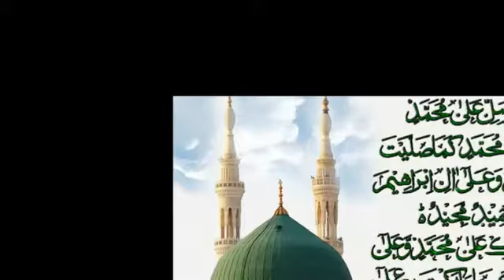NABI KA NAAM ISLAMIC WHATSAPP STATUS Naat statu